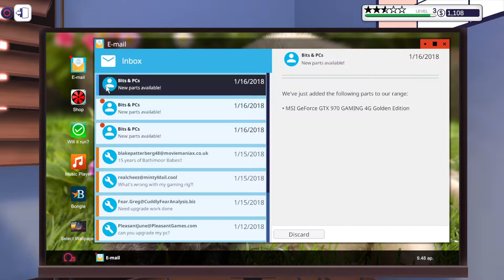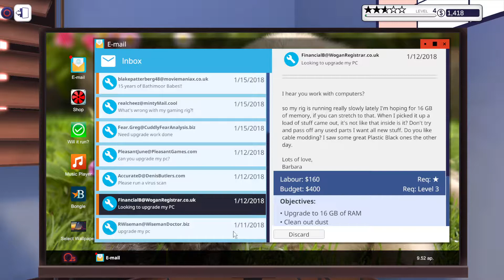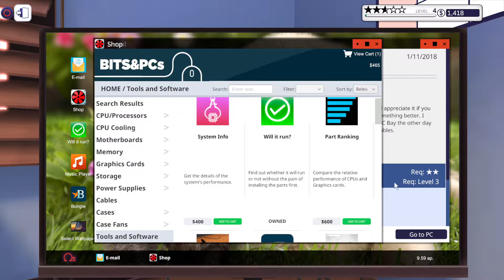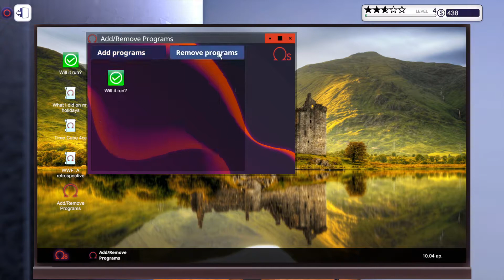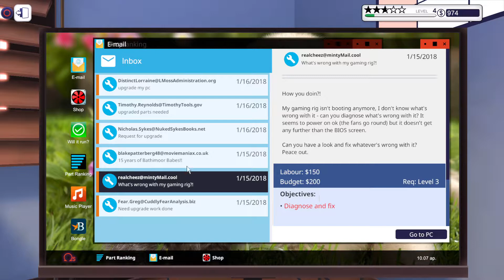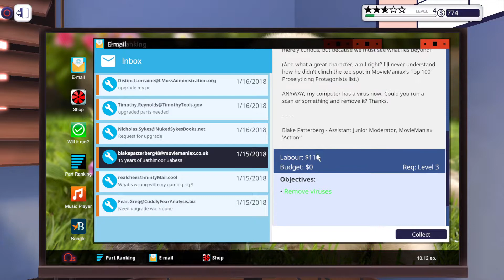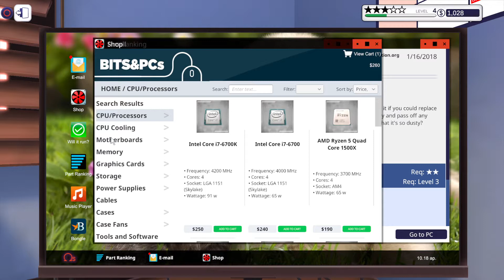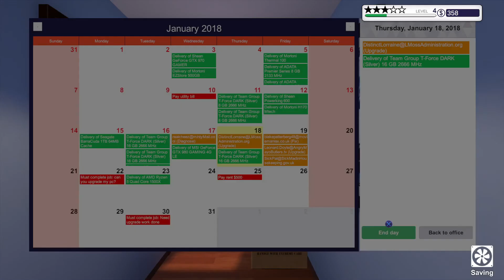#4 työruuhka iskee,PC Building Simulator